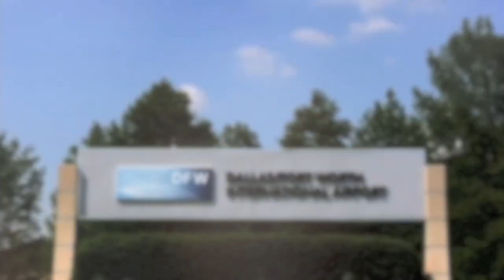The Official 2012 Dallas Memorial Main Event Promo P1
Just in case you missed out last year this is how we did it. for more detail.